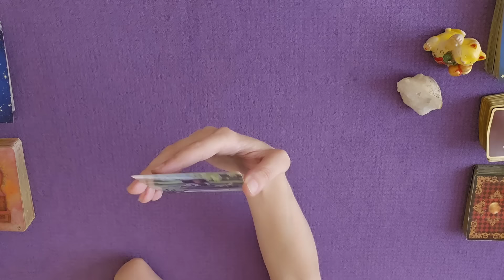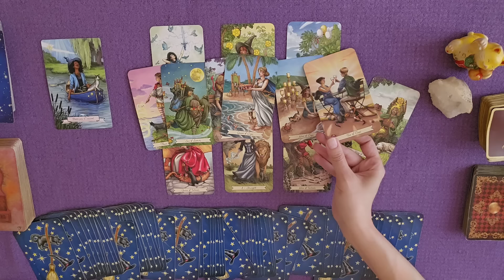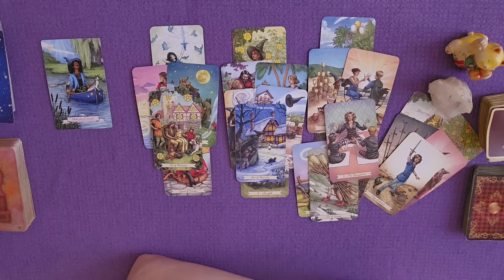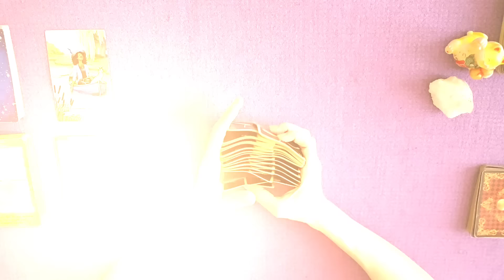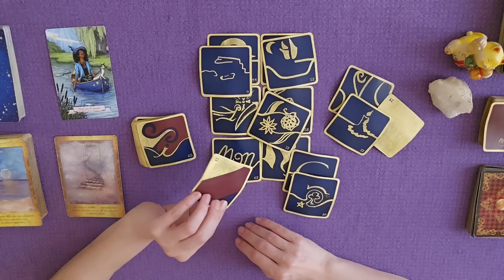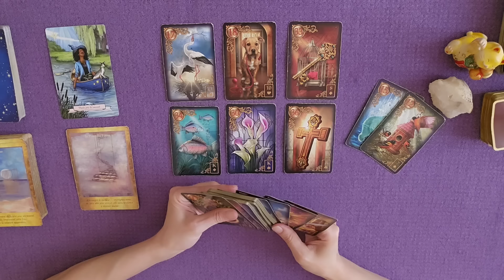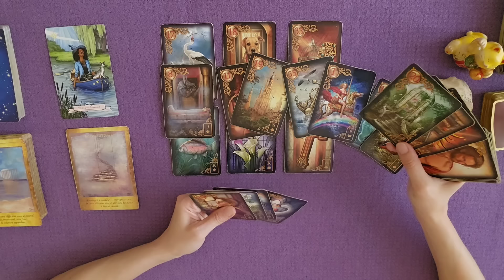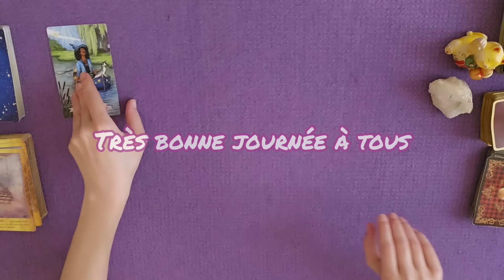L’annonce d’un vœu qui se réalise pour construire un avenir radieux ! | GUIDANCE du 6 AOÛT 2024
guidance du 6 août 2024 | Planter de nouvelles graines et laisser les déceptions derrière soi !
TIRAGE et ÉNERGIES autour du mardi 6aout #2024 par Laween Dow

00:00 Introduction
00:10 Message de l'Oracle Histoires de Sorcières
00:49 Message du Tarot Histoires de Sorcières
08:53 Conclusion avec les Portes de l'Intuition
10:22 Message des 77 d'Aliyass Ké

TIRAGE SENTIMENTAL :
14:47 Histoire d'Amour avec le Gilded Reverie Lenormand
24:06 Épilogue

DÉCOUVREZ ÉGALEMENT Weendy de Laween Dow
et ses vidéos chill, culture, balades